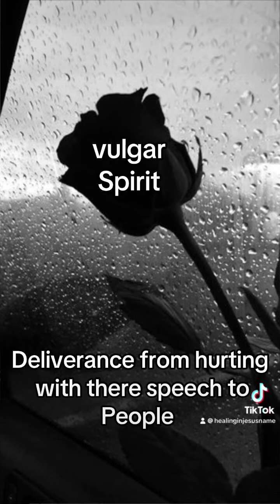This spirit is not from God but Satan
These are people in our church building these people need the fruit of the spirit in Galatians 5:22-23 if not they will be like those in John 15:6.